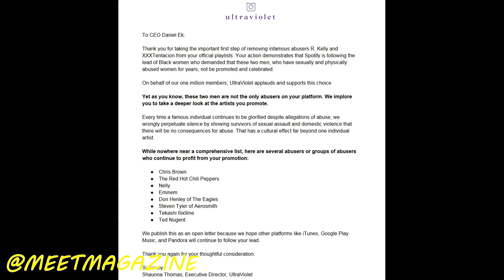Women's group asks Spotify to remove Eminem & Chris Brown's music!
Women's group demands Spotify to remove Eminem, Chris Brown, and Nelly's music! Ultra Violet is ANTIMALE